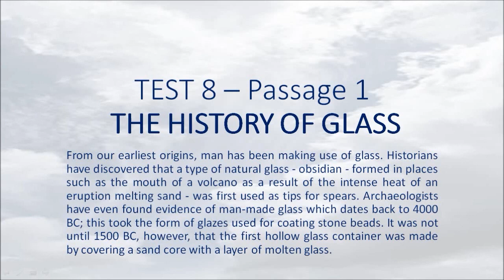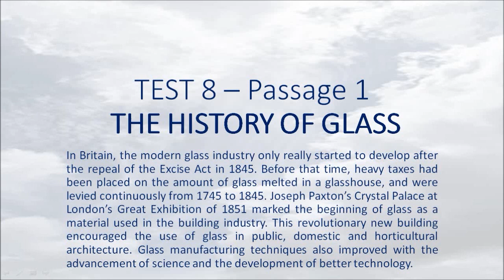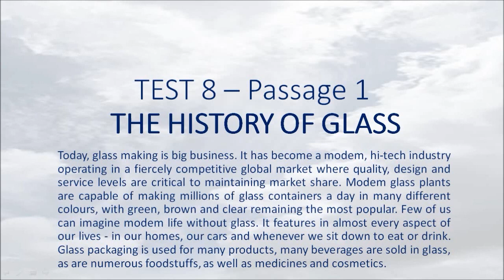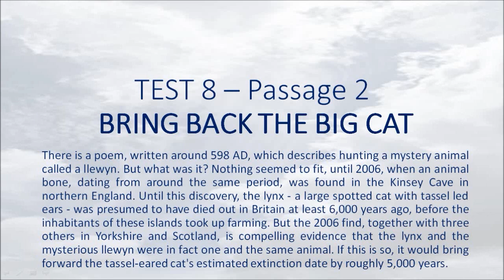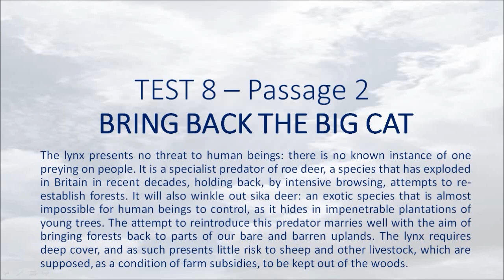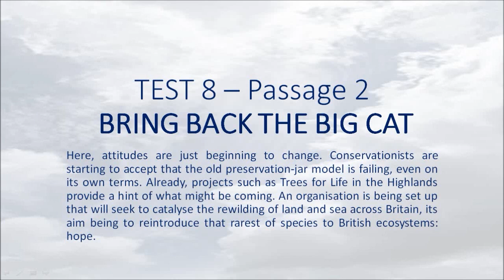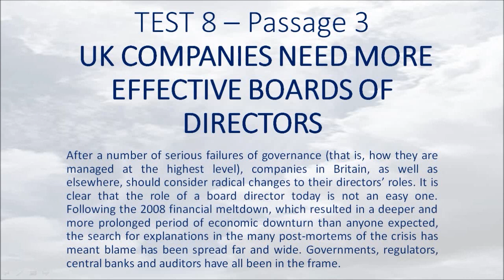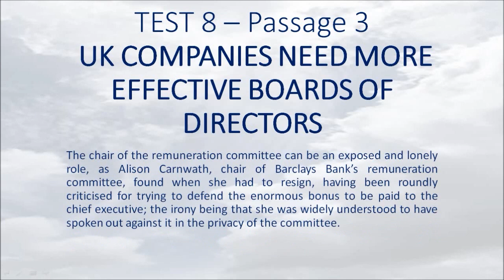Cambridge 12 Test 8 - Hạnh's blog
Passage 1) THE HISTORY OF GLASS
Passage 2) BRING BACK THE BIG CAT
Passage 3) UK COMPANIES NEED MORE EFFECTIVE BOARDS OF DIRECTORS